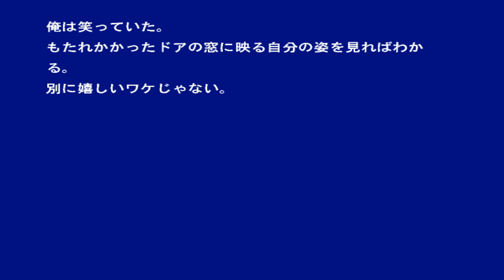redream Patisserie Nanyanko